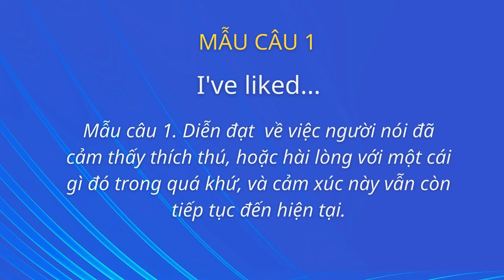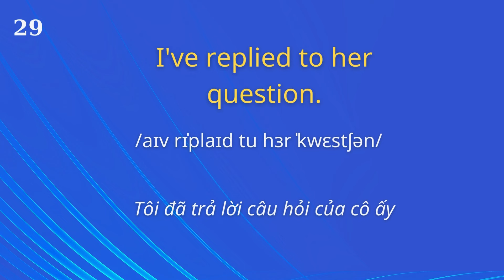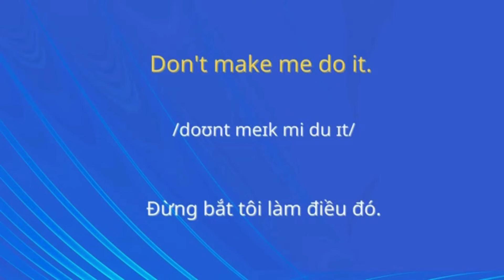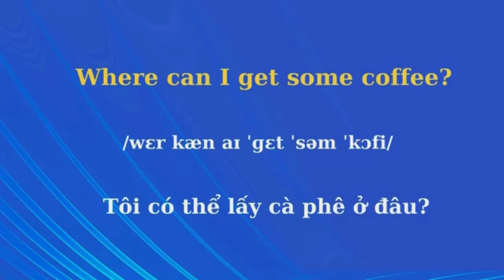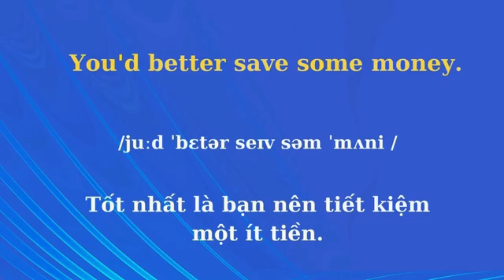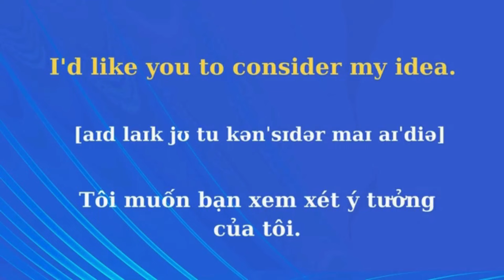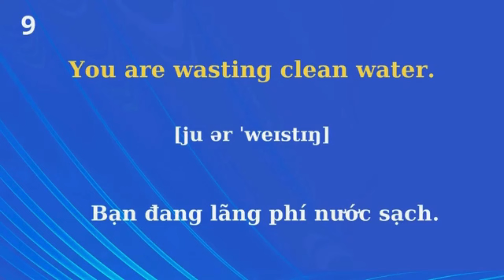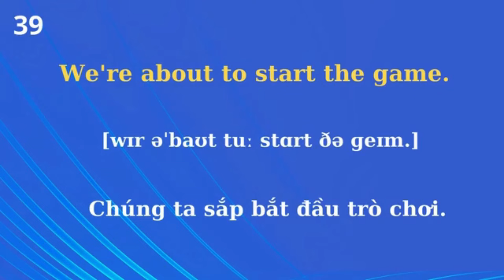Tuyển Chọn 25 Mẫu Câu Đi Đâu Cũng Nói | Mẫu câu tiếng Anh đơn giản sử dụng thường xuyên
Tuyển Chọn 25 Mẫu Câu Đi Đâu Cũng Nói  Mẫu câu tiếng Anh đơn giản sử dụng thường xuyên |  Những câu tiếng Anh thông dụng đâu cũng nói  Bạn phải biết, phải học thuộc lòng để trò chuyện với người nước ngoài.

hoctiengAnh giaotieptiengAnh tiếngAnh tiengAnhonline#tienganhgiaotiep # 800 Câu Tiếng Anh # mẫu câu tiếng Anh# 5000Câu# Nghe Nhiều Lần Và Dễ Học# Ghép câu thành thao